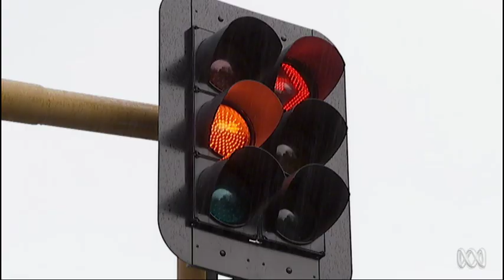Bike Rage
With a never ending stream of cars on our roads and traffic congestion out of control, cycling is becoming more and more popular.  But with bikes and cars sharing our roads, bike rage is fast becoming the new road rage. An online survey of Queensland cyclists found that over 70 percent reported experiencing harassment in the past 12 months. But why do drivers seem to rage against cyclists? It turns out that the same psychological mechanisms which drive racism and sexism could also be causing this ire towards cyclists.